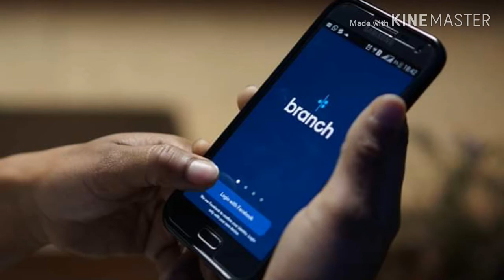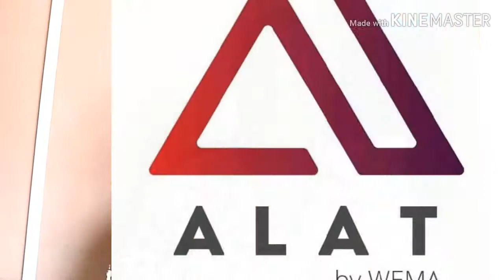10 Best Loan Apps In Nigeria (For Loan Without Collateral)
PERSONAL LOAN APPS IN NIGERIA:Get instant loan approved without collateral

Instant loan apps are life savers in Nigeria. Having access to credit is a need and these apps are filling gaps traditional banks have failed to fill. In this video I share with you Top 10 personal loan apps:
Carbon(paylater) loan app
Branch loan app
Fair money
Ren money
Kiakia.co
Snap credit
Grofin loan app
Lidya loan app
Kwik loan app
Alat by wema

I use PiggyVest to save & invest securely. Sign up with my link and get ₦1,000.00 to start your own savings journey

quick online loans same day payout,
best quick online loans,
quick loans online,
quick loans online 10000,
quick personal loans online india,temitope banks,jeenagerbiz